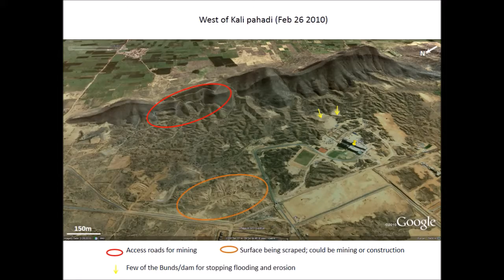Detailed Project Report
Detailed Project Report of NU's Green Initiative